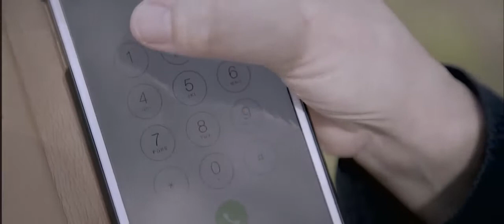Stop Racism - Islamic Short Film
Racism is a product of the complex interaction in a given society of a race-based worldview with prejudice, stereotyping, and discrimination. One of the forms of injustices the Quran highlights is mistreatment based on race, color, and ethnicity. Racist sentiments not only affect the spiritual well-being of our society, it manifests itself in the form of violence, genocide, and oppression.